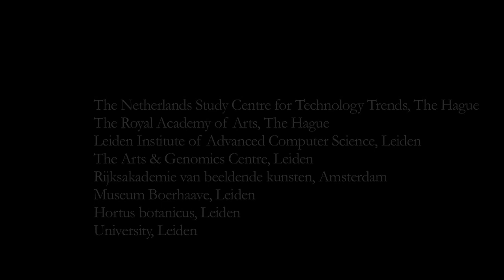Day 3 Debate The Future of Art & Science collaborations